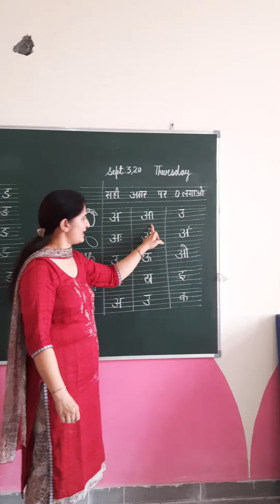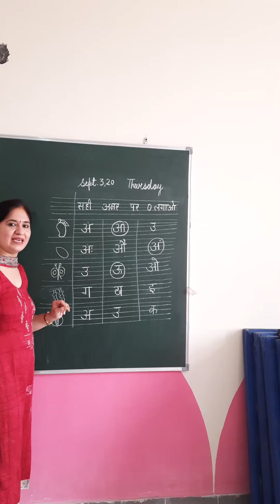सही शब्द पर 0 लगाएं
तीन शब्द की